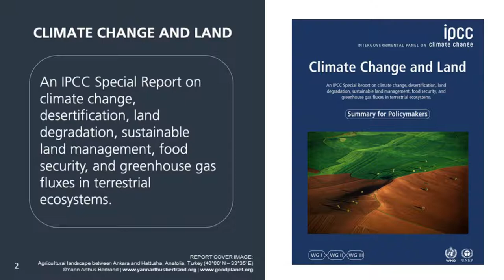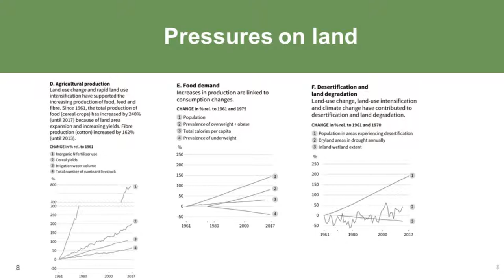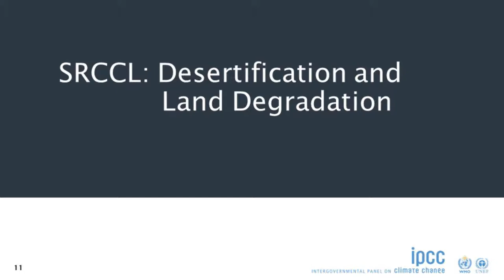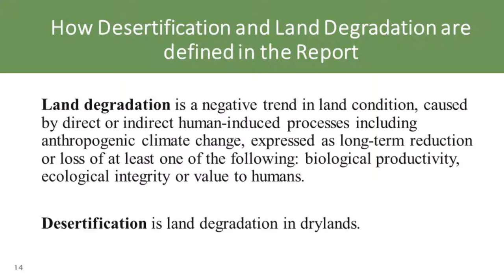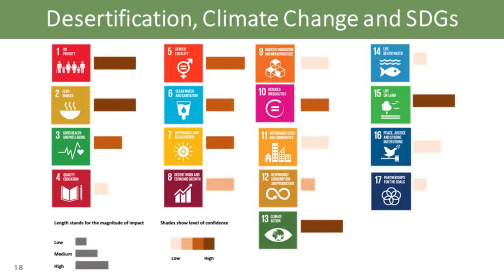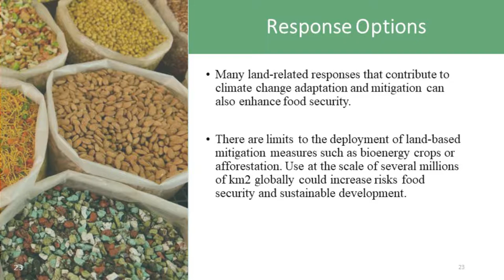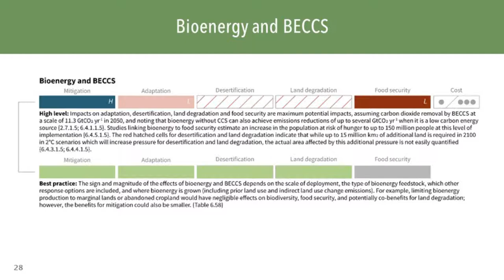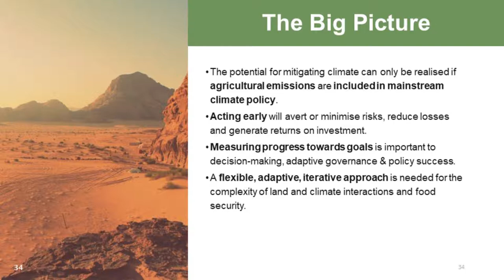IPCC Climate Change and Land: Lecture by Alisher Mirzabaev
What does the IPCC Special Report on Climate Change and Land mean for us? Watch this talk by Alisher Mirzabaev, coordinating lead author of the chapter on desertification, who explained the key conclusions of the report. Focus were interactions between climate change, desertification, land degradation and food security. He also elaborated on some of the less known findings of the report which can have important implications for climate action and sustainable land management.